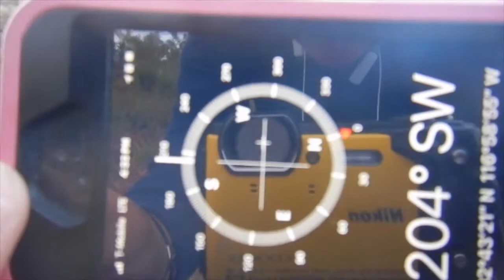'82 Fuji Supreme Mixte - Quick look through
Seeing there is not much details about my bike online, maybe I could find some about it through youtube.  So I decided  to share the new 1982 Fuji SUPREME fixte frame bicycle that I purchased.